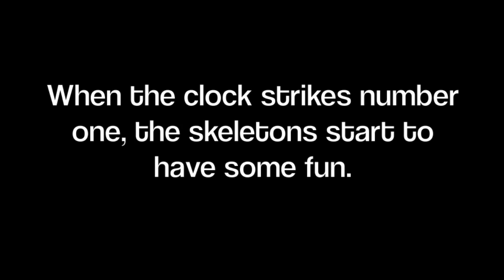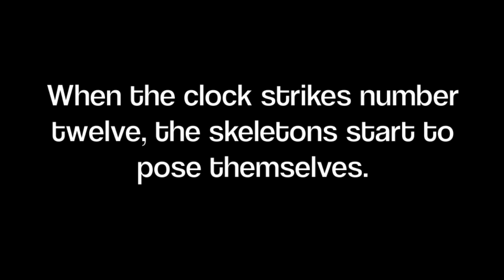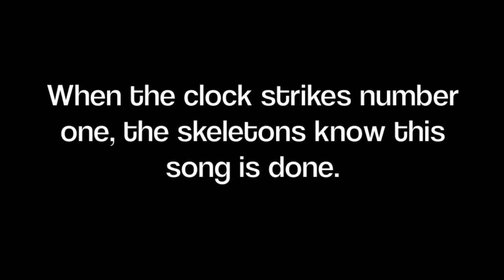Storytime Yoga® for Kids with the Queen of Bohemia: The Skeletons' Ball - Chumba la Cachumba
Kids yoga story, dance and movement music! Perfect for The Fall, Halloween and El Dia de Los Muertos, Day of the Dead! Chumba la Cachumba Move your body along with the words to this Latin American Folk Song translated and retold by Sydney Solis.